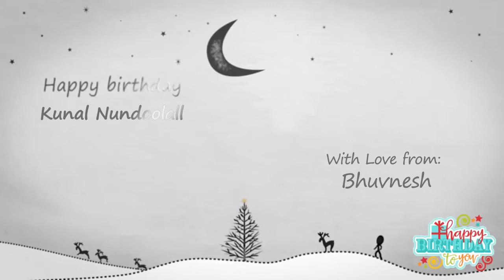Happy Birthday Kunal Nundoolall